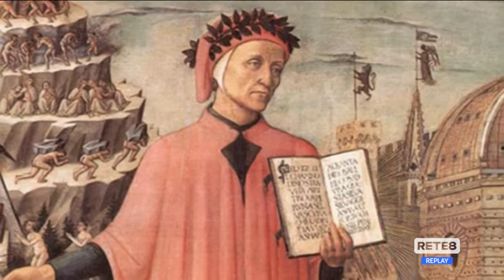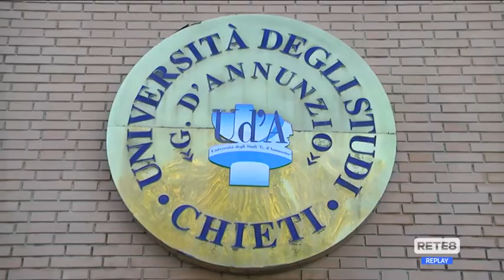Ud’A - Un convegno su Dante e il Cinema